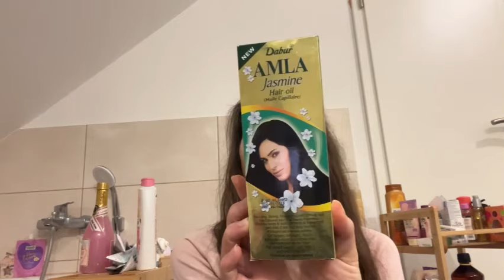MEINE HAARROUTINE MAI 2024 💆🏽‍♀️💇🏽‍♀️✨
Genannte Produkte: Umberto Giannini Growth Shampoo erhältlich über Tk Maxx

Haarmaske: Pomelo und Co. Vanilla Boost Elixir

Haaröl: 1. Weleda Rosmarin Haaröl erhältlich über Dm oder Rossmann

2. Amla Haaröl erhältlich über Amazon

Conditioner: Sante Kraft und Fülle erhältlich bei Dm und Rossmann

Haartonikum: Weleda erhältlich bei Dm und Rossmann